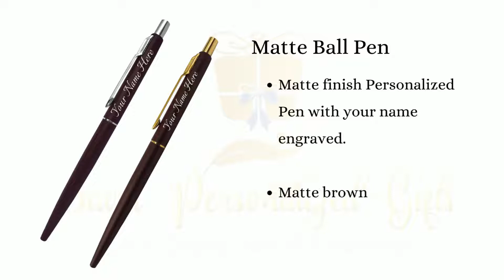Write your destiny With Parker Pen.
Presenting Savri Personalized  Parker classic  Matt brown ball pen